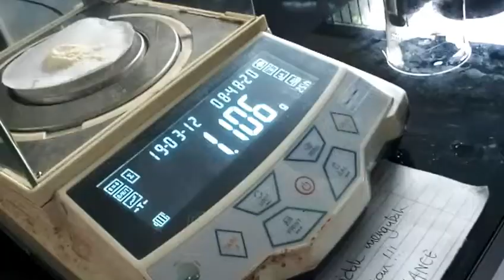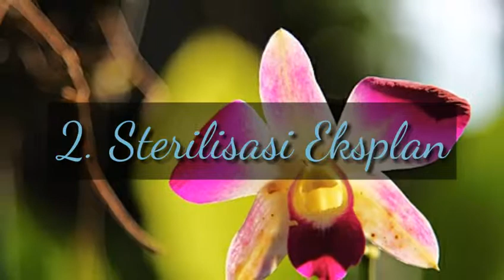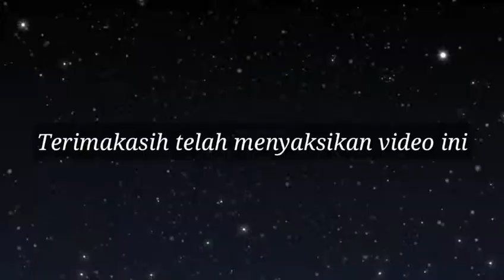Kultur Invitro Anggrek Bulan (phalaenopsis sp) dengan media Ms +ekstrak wortel+air kelapa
Kultur Invitro Tanaman Anggrek Bulan (phalaenopsis sp) Menggunakan Media MS (Murahige Skoog), Ekstrak Wortel (Daucus Carota), air kelapa muda (Cocos nucifera)

Kelompok 2 3C pendidikan Biologi
Universitas Siliwangi
1. Eka Silviya Fitri   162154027
2. Vivi Virmala Rahmah  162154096
3. Risti Hilda Fadlika          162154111
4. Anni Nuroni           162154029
5. Dini Nabila Azhari           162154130

Mata Kuliah Kultur Invitro
Dosen Pengampu Bapak Egi Nuryadin, S.Pd, M.Si
Judul Proposal "PENGARUH PENGGUNAAN EKSTRAK WORTEL DAN AIR KELAPA SEBAGAI PUPUK GUNA MENINGKATKAN PERTUMBUHAN TANAMAN ANGGREK BULAN (Phalaenopsis Sp)"

Bahan yang diperlukan dalam penelitian ini meliputi :
1. Biji anggrek Phalaenopsis amabilis yang matang,
2. Medium pertumbuhan anggrek yaitu Murahige Skoog (MS),
3. Wortel
4. Aquades
5. Alkohol
6. Air kelapa
7. Kertas alumunium foil
8. plastik wrap.

Sedangkan, alat yangdiperlukan dalam penelitian ini meliputi:
1. Laminar air flow
2. Mikroskop
3. Dissecting ki,
4. Autoclave
5. PH meter digital
6. Timbangan analitik
7. Hotplate
8. Magnetic stirrer
9. Mikropipet
10. Cawan petri
11. Botol kultur
12. Dan kamera digital.